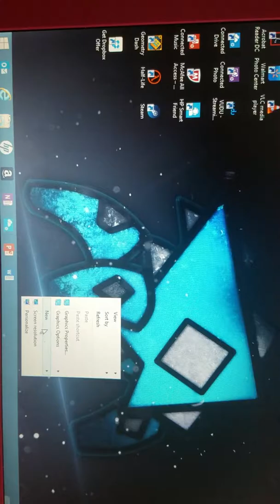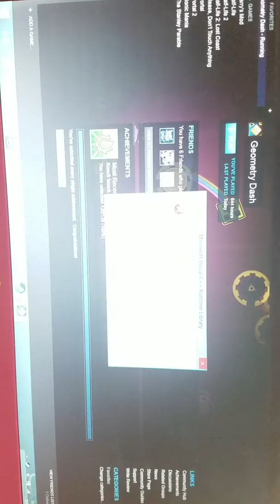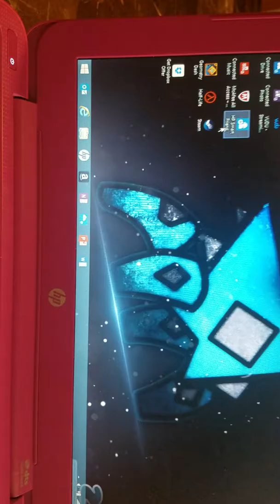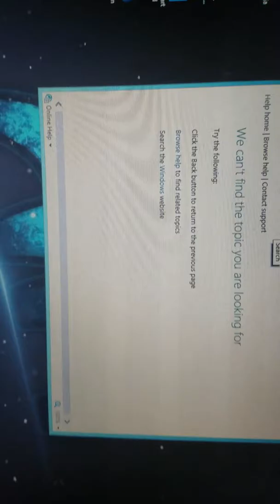Why I Love Geometry Dash